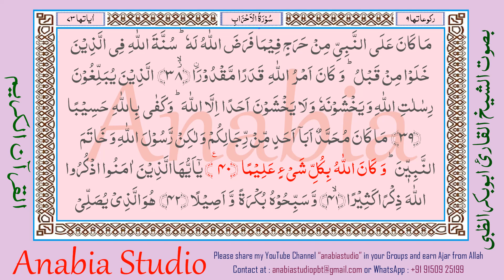KR 1295 Telugu s033 40